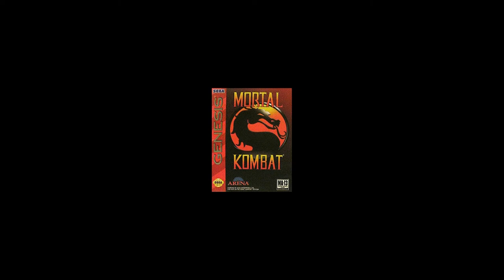Submodern Music Hour: Vinyl Combat (May 5, 2021)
J-party, T-bone and Landline go head to head to see who can pick the best song from their record collection. Broadcast on 101.1 LP-FM WVVX, Providence Community Radio (May 5, 2021).